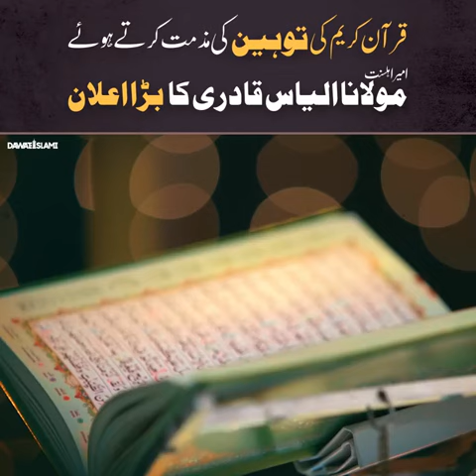Molana Iliyas Qadri | Madani Channel | Quran Kareem | Masjid | Sweden